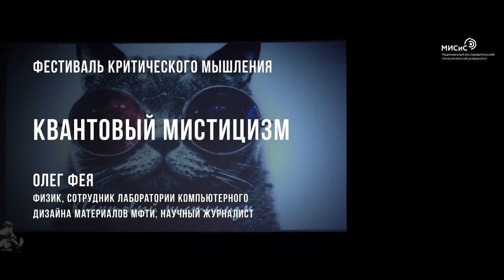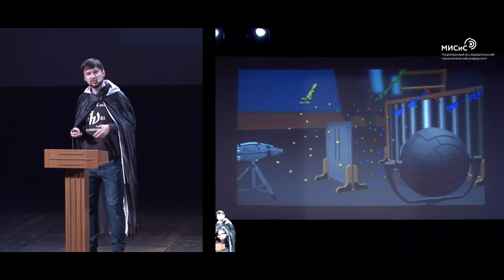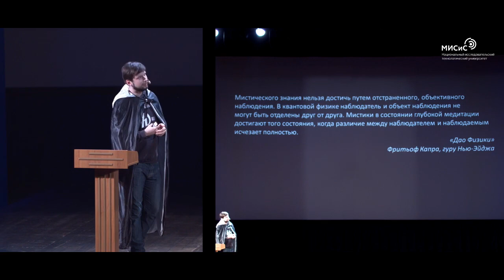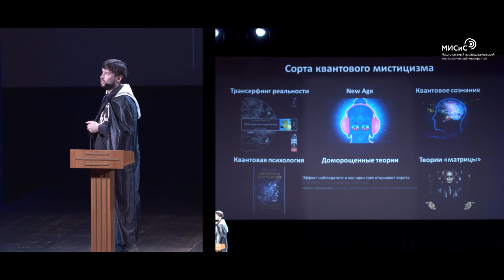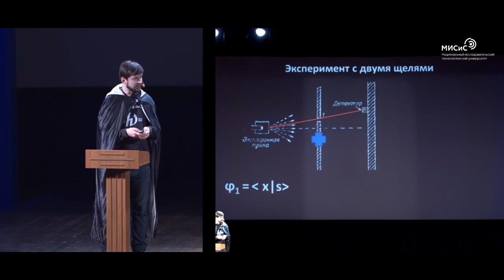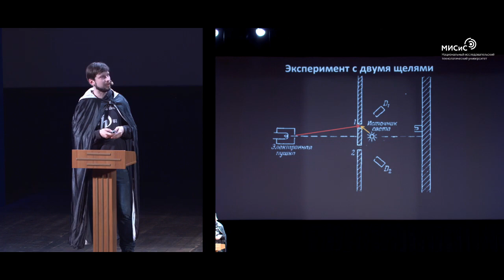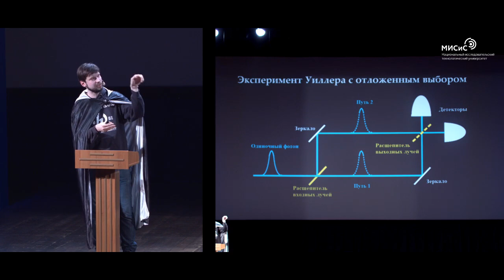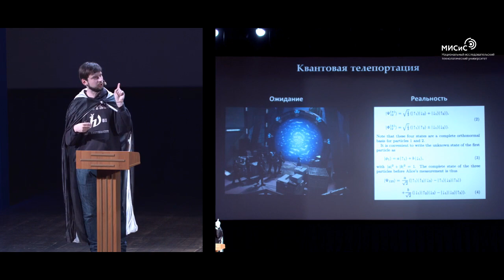Квантовый мистицизм — Олег Фея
31 марта в актовом зале МИСиС прошёл фестиваль научного экзорцизма «Инсендио!», приуроченный к выходу новой книги Александра Панчина «Защита от тёмных искусств. Путеводитель по миру паранормальных явлений». На мероприятие пришла почти тысяча человек и ещё две с половиной тысячи следили за онлайн-трансляцией.